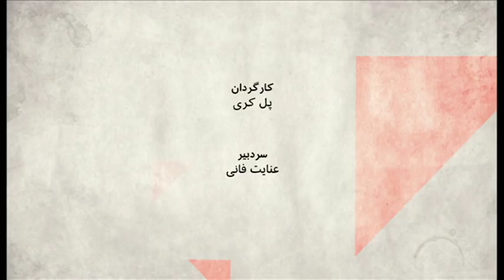صفحه دو آخرهفته: ناآرامی‌ها در عراق، وضعیت حقوق بشری در ایران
بخش اول: اعتراضات در عراق به کمبود آب و برق، همزمان با قطع برق صادراتی ایران به این کشور وتلاش عربستان برای گرفتن جای ایران در عراق، در این برنامه نگاه می کنیم به حضور ایران در عراق، و می پرسیم چه عناصر و دلایلی باعث شد ایران چنین در عراق همه جانبه وارد شود و آیا تحولاتی که می بینم را می شود آغاز افول نقش ایران درعراق تعبیر کرد؟

مهمانان:
علی معموری، استاد مطالعات فرهنگی عربی-اسلامی در دانشگاه سیدنی،
حسام دست پیش، استاد علوم سیاسی دانشگاه صلاح الدین اربیل،
امیر طاهری، روزنامه نگار و تحلیلگر مسائل جهان عرب.

بخش دوم: همزمان با انتخاب گزارشگر ویژه حقوق بشر در امور ایران، وضعیت حقوق بشری ایران را بررسی می کنیم و می پرسیم چرا حکومت ایران فشار بر طیف گسترده شهروندانش را تشدید می کند؟ و آیا نماینده تازه سازمان ملل برای حقوق بشر ایران می تواند در این زمینه کاری کند؟

مهمانان:
مدیار سمیعی‌نژاد، مدافع حقوق بشر،
شادی صدر، فعال حقوق بشر و از مدیران سازمان عدالت برای ایران.